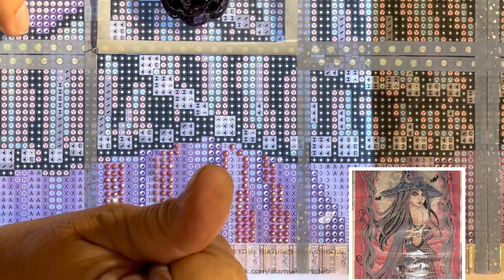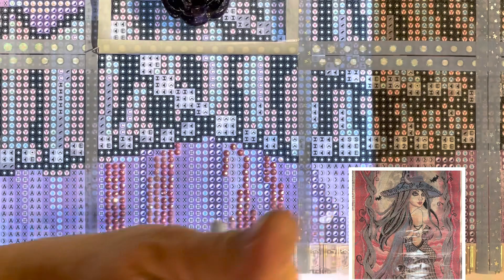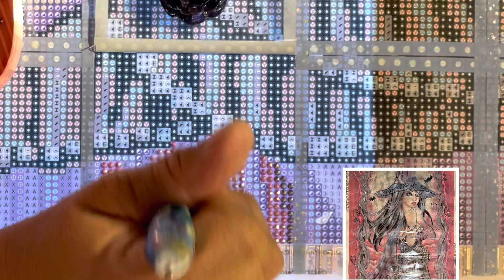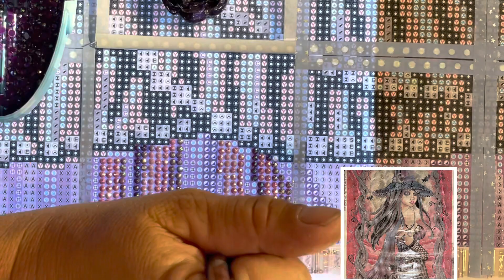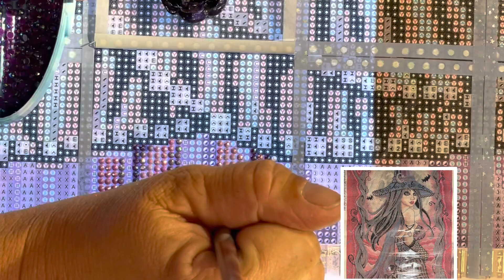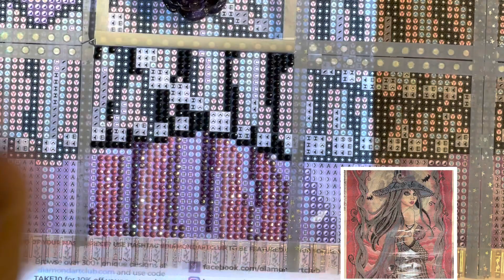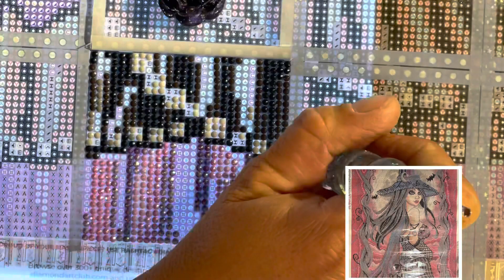Wip n chat drillsandchills2021 &dpfestivalofwitches time lapsed to go faster! It’s cool!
Hello peeps today I’m doing a time lapsed wip n chat. I know it’s different but hopefully you’ll like it. Much love, Crystal